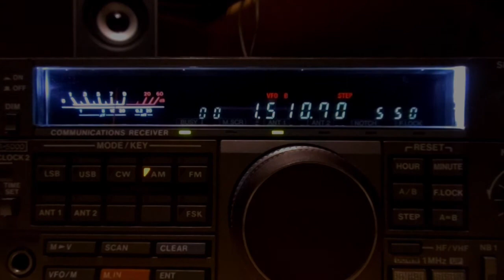WMEX 1510 kHz Boston MA USA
Receiving WMEX from Boston Massachusetts, USA.
QRG: 1510 kHz AM
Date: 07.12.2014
Time: 0546 UTC
RX QTH: Germany
RX: Kenwood R-5000
ANT: HDLA-12 Active Loop